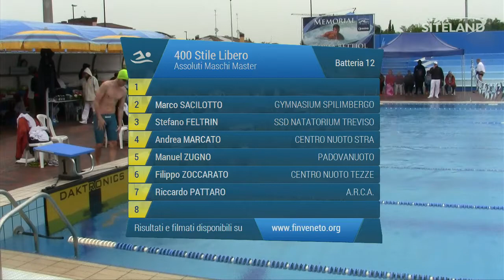400 Stile Libero Ass. Maschile Master (Serie 12) - 15 Memorial Andrea Bettiol (Swimming)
Atleti partecipanti:
in corsia 2 SACILOTTO MARCO (1986) della soc. GYMNASIUM SPILIMBERGO iscritto con 04:30.00
in corsia 3 FELTRIN STEFANO (1993) della soc. SSD NATATORIUM TREVISO iscritto con 04:28.28
in corsia 4 MARCATO ANDREA (1974) della soc. CENTRO NUOTO STRA iscritto con 04:20.21
in corsia 5 ZUGNO MANUEL (1980) della soc. PADOVANUOTO iscritto con 04:22.93
in corsia 6 ZOCCARATO FILIPPO (1984) della soc. CENTRO NUOTO TEZZE iscritto con 04:29.45
in corsia 7 PATTARO RICCARDO (1994) della soc. A.R.C.A. iscritto con 04:31.00